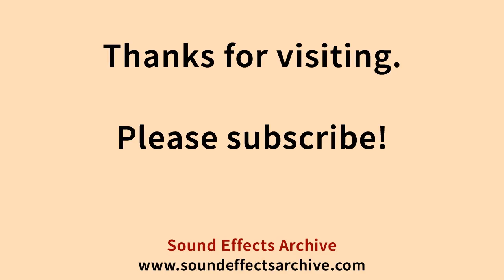Fridge Falls, Leaks Sound Effect - Royalty Free